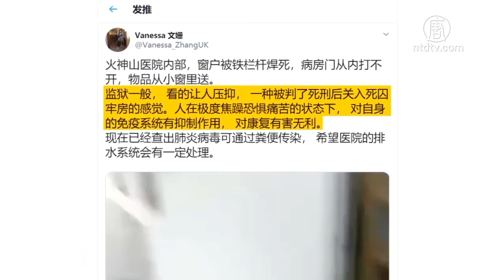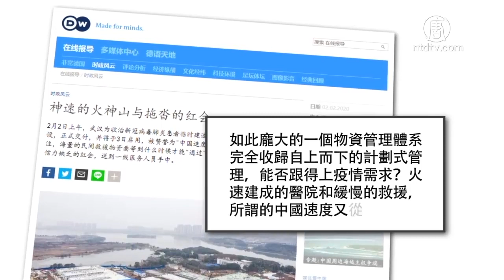共軍接管火神山醫院 遭疑小湯山模式翻版 民眾恐懼：像監獄、更像集中營｜產業｜財經｜策略｜新唐人亞太電視｜20200205